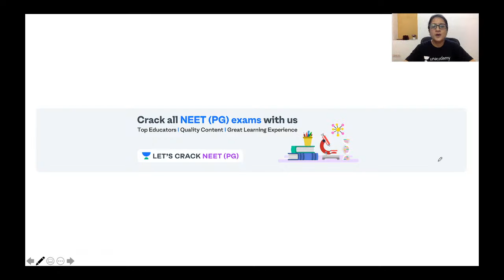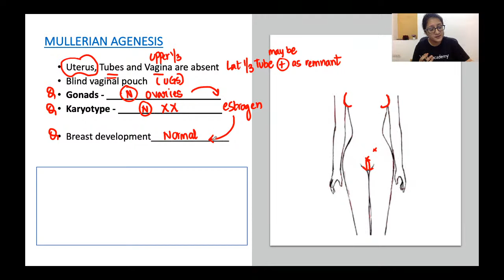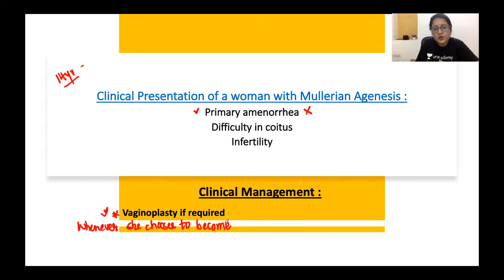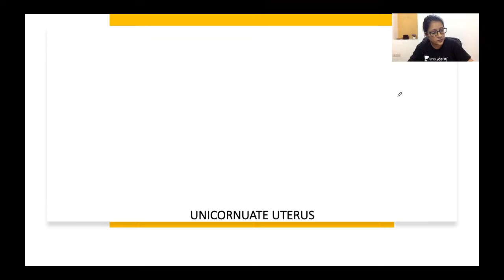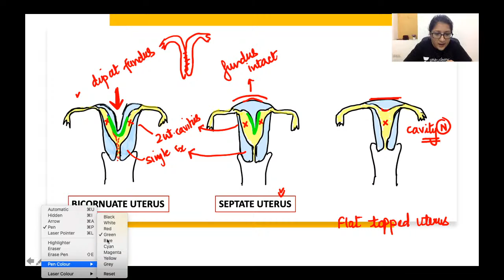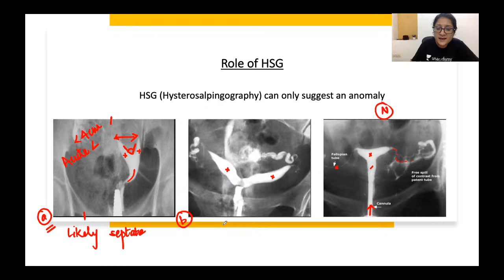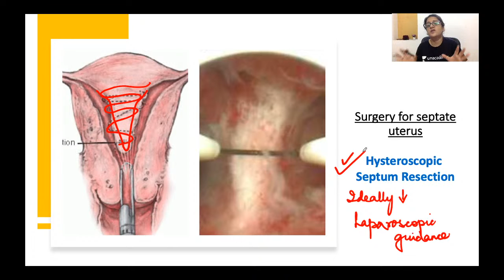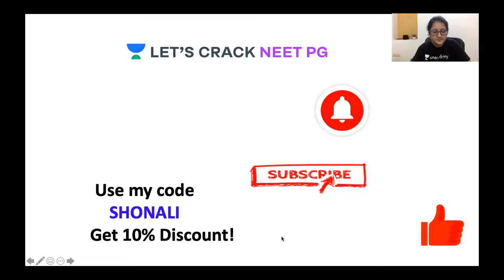Mullerian Anomalies | NEET PG 2021 | Dr. Shonali Chandra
Mullerian Anomalies have been discussed in this video. Know about the best tips, tricks, and strategies to ace the NEET PG Exam. Dr. Shonali Chandra will also share various preparation strategies along with examples that will help you to crack the exam.

Unacademy Subscription Benefits:

1. Learn from your favorite teacher
2. Dedicated DOUBT sessions
3. One Subscription, Unlimited Access
4. Real-time interaction with Teachers
5. You can ask doubts in a live class
6. Limited students
7. Download the videos & watch offline